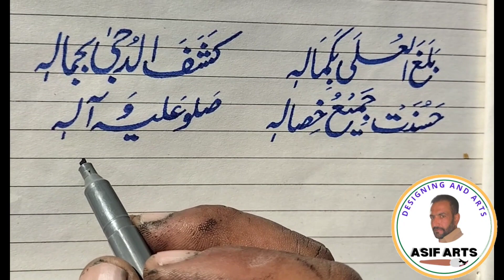how to write a balaghal o labikamalihe